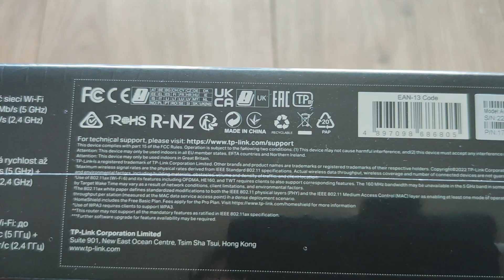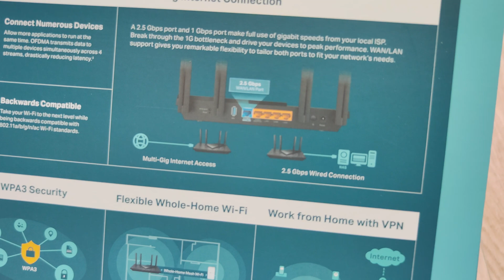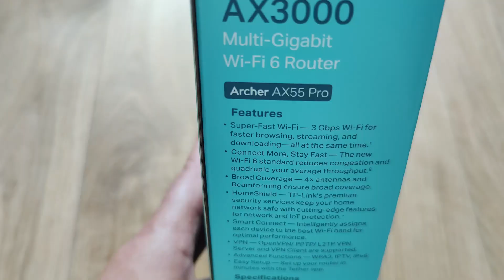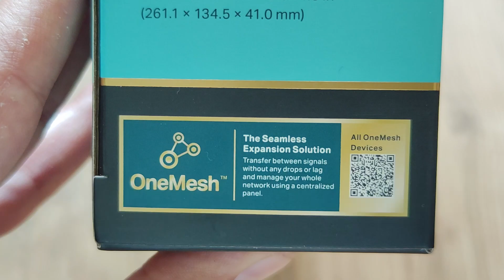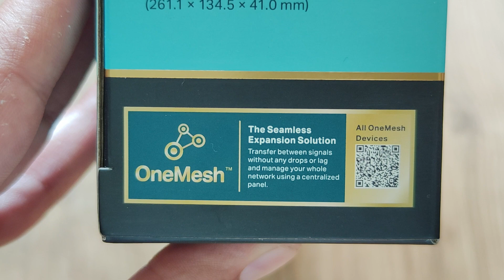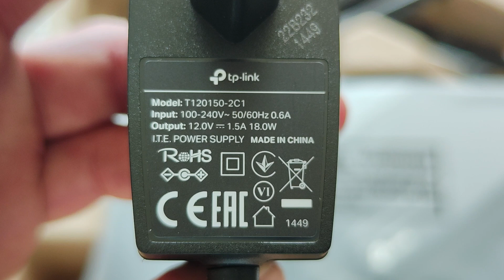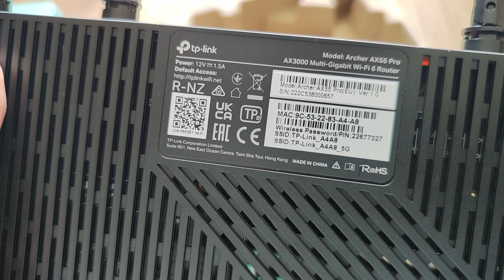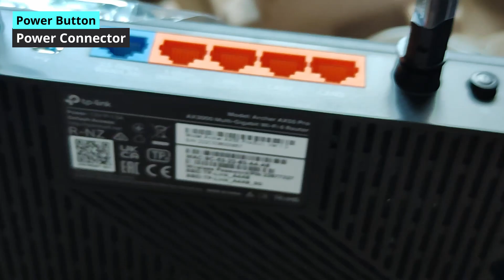TP Link 🔥 ARCHER AX55 Pro💥 WIFI 6 👍 2.5 Gbps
TP-Link Archer AX55 Unboxing and Setup!

HARDWARE FEATURES:
Standards and Protocols
IEEE 802.11ax/ac/n/a 5GHz,
IEEE 802.11ax/b/g/n 2.4GHz,
Wi-Fi 6
Interface
3 10/100/1000Mbps LAN Ports,
1 1G/100Mbps WAN Port,
1 2.5G WAN Port,
1 USB-A 3.0 Port
Button WPS/Reset Button,
Wireless On/Off Button,
Power On/off Button
Power Supply 12V/1.5A
Dimensions (W X D X H) 261.1 × 134.5 × 41.0 mm
Antenna 4 × External Antennas
WIRELESS FEATURES:
Frequency 2.4GHz & 5GHz
Signal Rate 5 GHz@ 2402 Mbps (802.11ax),
2.4 GHz@ 574 Mbps (802.11ax)
Wireless Functions Enable/Disable Wireless Radio,
Guest Network,
DFS,
MU-MIMO,
OFDMA
Wireless Security WPA,
WPA2,
WPA3,
WPA/WPA2-Enterprise (802.1x) encryption
SOFTWARE FEATURES:
WAN Type Dynamic IP/Static IP/PPPoE/,
PPTP (Dual Access)/L2TP (Dual Access)/BigPond
DHCP Server,
Client,
DHCP Client List,
Address Reservation,
DHCP relay
Quality of Service Advanced Gaming Qos powered by TrendMicro
Port Forwarding Virtual Server, Port Triggering,
UPnP,
DMZ
Dynamic DNS DynDns,
Comexe,
NO-IP
VPN Pass-Through PPTP,
L2TP,
IPSec Passthrough
Access Control Parental Control,
Local Management Control,
Host List,
Access Schedule,
Rule Management
Firewall Security DoS,
SPI Firewall,
IP Address Filter/MAC Address Filter/Domain Filter,
IP and MAC Address Binding
USB Sharing Support Samba(Storage)/FTP Server/Media Server/Printer Server
Management Access Control,
Local Management,
Remote Management
Guest Network 2.4GHz guest network × 1, 5GHz guest network × 1